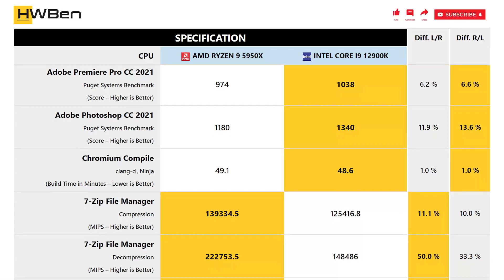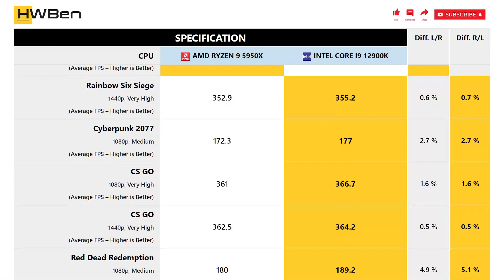AMD Ryzen 9 5950X vs Intel Core i9 12900K - Apps & Gaming (RTX 3080)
APPS BENCHMARK
1 - Blender
2 - Adobe Premiere Pro CC
3 - Adobe Photoshop CC
4 - Chromium Compile
5 - 7-Zip File Manager
6 - Power Consumption

GAMING BENCHMARK
1 - Rainbow Six Siege
2 - Cyberpunk 2077
3 - CS GO
4 - Red Dead Redemption
5 - Far Cry 6